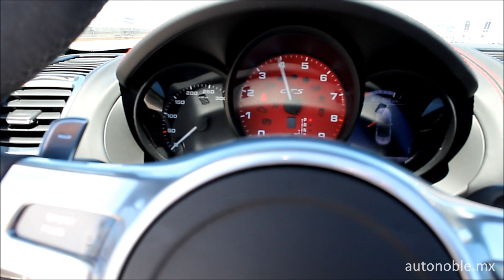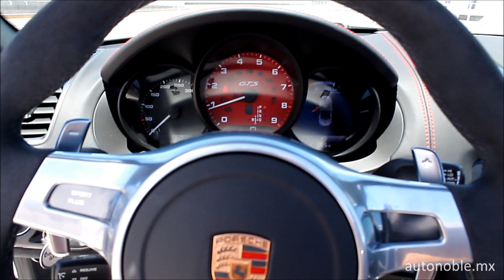Porsche Cayman & Boxster GTS |Prueba de Manejo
En un ambiente de carreras y excelente organización Porsche de México presentó las versiones GTS del Cayman y Boxter, versión que aumenta 15 caballos de fuerza así como el torque siendo estos modelos los más rápidos superando al Cayman S y Boxter S . (saber más